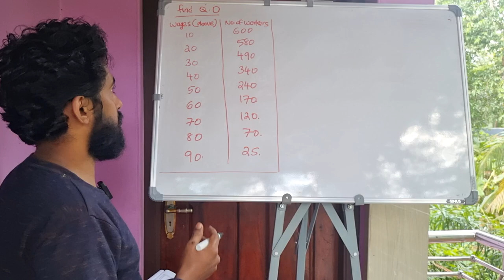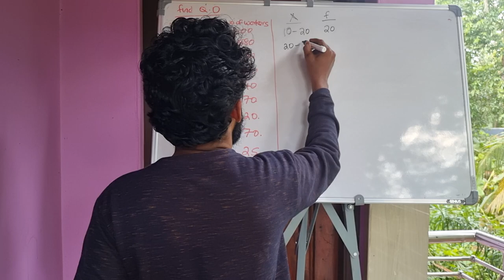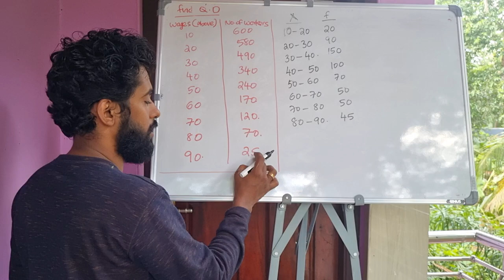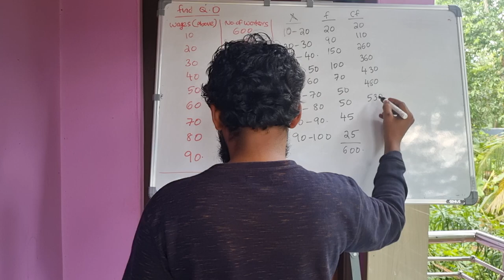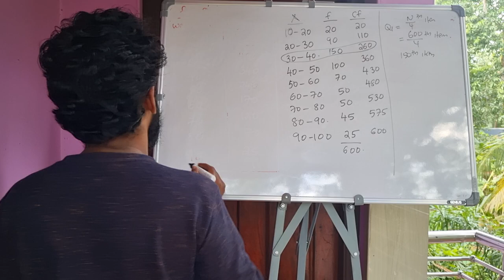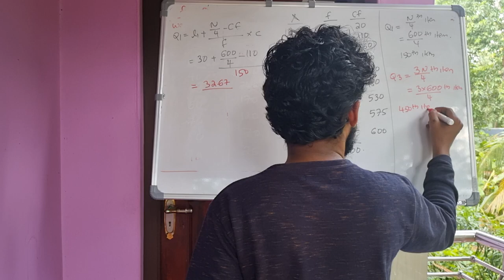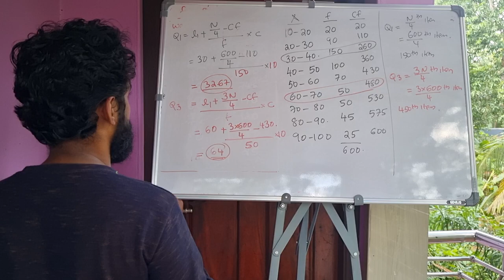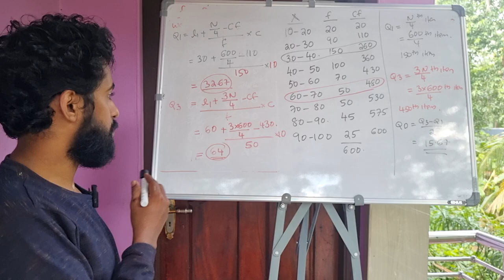QD CONTINUOUS SERIES PROBLEM 2